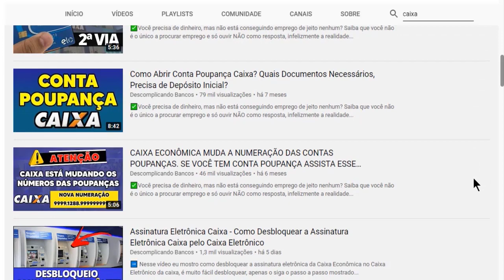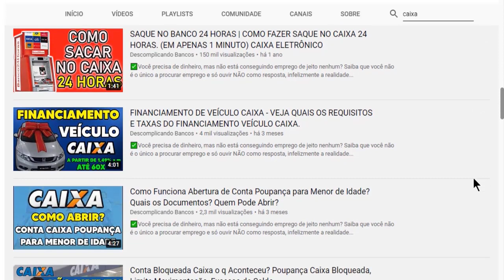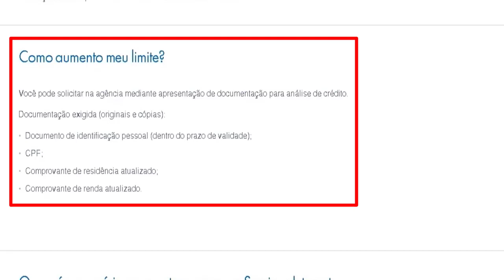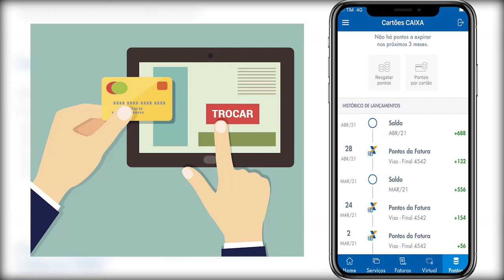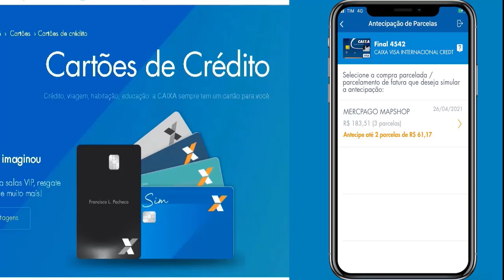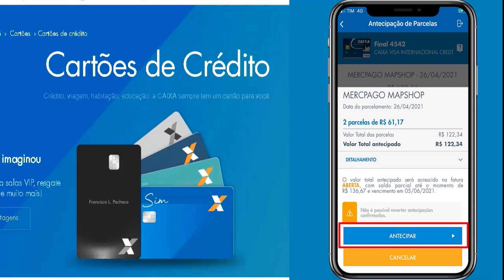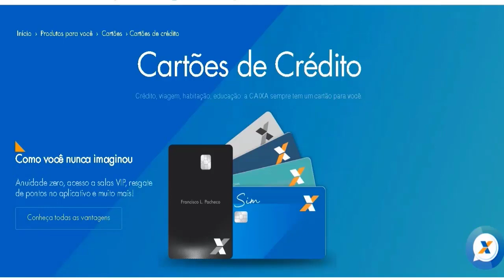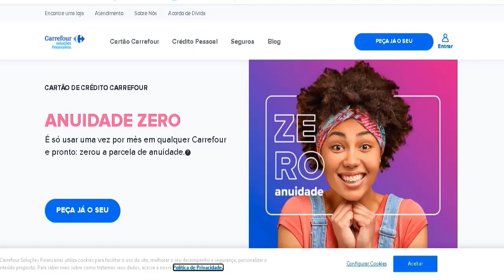COMO TER MAIS LIMITE NO CARTÃO DE CRÉDITO DA CAIXA? COMO AUMENTAR O LIMITE DO CARTÃO CAIXA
Nesse vídeo eu mostrei como você pode aumentar o limite do cartão de crédito caixa, ou até mesmo antecipar parcelas no cartão de credito Caixa.

➡️ Cartão de Crédito Carrefour (cartão internacional e não tem anuidade) Solicite o seu cartão

Para aumentar o limite do seu cartão de crédito Caixa você vai precisar ir até uma agência da Caixa Econômica, levar a documentação exigida e solicitar o aumento de limite no cartão Caixa. è interessante que você tenha um cartão de crédito Caixa Internacional ao invés do cartão de credito Caixa nacional, pois o cartão internacional pontua, e você pode trocar por milhas e usar para fazer viagens ou até mesmo vender suas milhas e ganhar dinheiro.

A Caixa tambem liberou no seu app a opção de antecipar parcelas no aplicativo Caixa, desta maneira você pode adiantar o pagamento de parcelas que só venceria daqui a alguns meses, e liberar o saldo que estava preso por causa dessa compra.

VD162